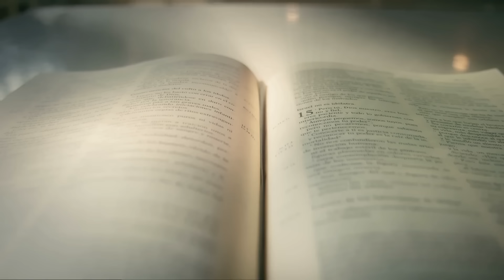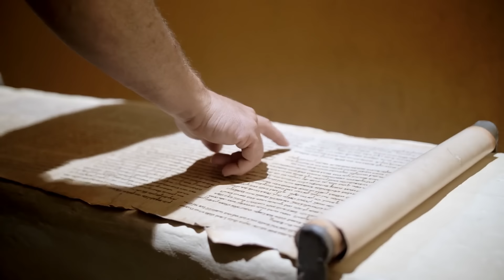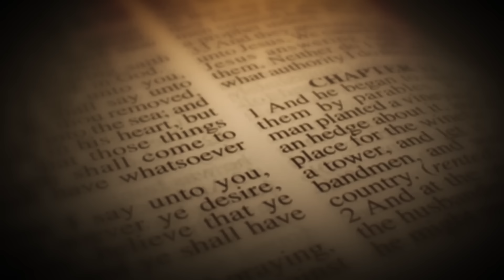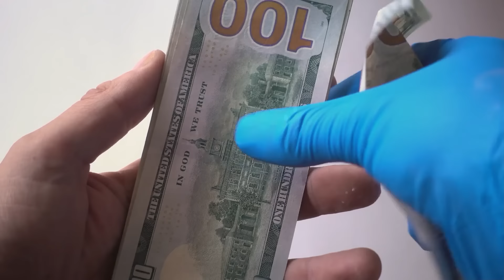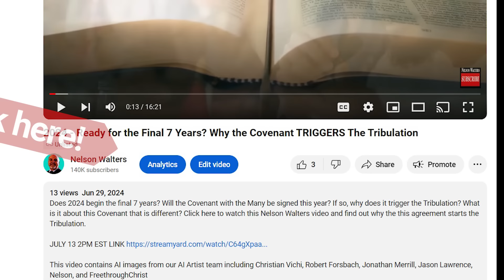3000-Year-Old Prophecy About Israel Coming True RIGHT NOW - What Happens When They Divide the Land??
3000 years ago, the Prophet Joel was given a prophecy that the nation of Israel would be divided into a Two-State Solution right before the return of Jesus.  What happens When Joel's prophecy comes true? What will happen to Israel? What will happen to the nations like the USA who will force this on Israel?

This video contains AI images from our AI Artist team including Christian Vichi, Robert Forsbach, Jonathan Merrill, Jason Lawrence, Nelson, and FreethroughChrist